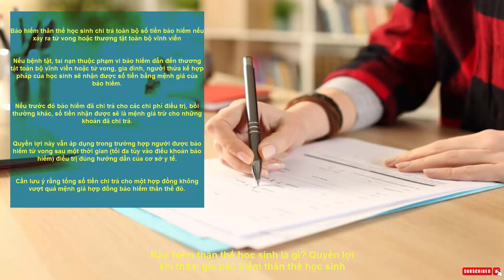Bảo hiểm thân thể học sinh là gì? Quyền lợi khi tham gia bảo hiểm thân thể học sinh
Bảo hiểm thân thể học sinh là loại bảo hiểm dành cho sức khỏe, thân thể và tính mạng của học sinh trong trường hợp các em gặp phải rủi ro bệnh tật, tai nạn.

Như tên gọi, đối tượng tham gia là học sinh ở nhiều độ tuổi: nhà trẻ, mẫu giáo, tiểu học, trung học cơ sở, trung học phổ thông, trung cấp nghề. Trên thực tế, nhiều sản phẩm bảo hiểm cũng dành cho các bạn sinh viên, với tên gọi bảo hiểm thân thể học sinh, sinh viên.

Đây là loại hình bảo hiểm tự nguyện, áp dụng cho các trường hợp bệnh tật và tai nạn trong phạm vi bảo hiểm, xảy ra bất kỳ lúc nào trong lãnh thổ Việt Nam.
Quy trình yêu cầu bồi thường, hỗ trợ

Các công ty bảo hiểm có trách nhiệm hướng dẫn cụ thể các quy định, quy trình về bồi thường cho người mua. Thông thường, bên mua cần chuẩn bị các loại giấy tờ:

    Giấy yêu cầu chi trả bảo hiểm theo mẫu của công ty bảo hiểm
    Giấy chứng nhận tham gia bảo hiểm của cá nhân hoặc tập thể có tên học sinh (bản sao)
    Xác nhận tai nạn của nhà trường, chính quyền địa phương hoặc công an nơi xảy ra tai nạn (trường hợp bị tai nạn)
    Các chứng từ y tế: giấy ra viện, bảng kê chi phí điều trị, chứng nhận phẫu thuật…
    Nếu người bảo hiểm mất: giấy chứng tử, chứng nhận quyền thừa kế hợp pháp.

Ngoài ra, việc thông báo về tai nạn, bệnh tật cho công ty bảo hiểm và nộp hồ sơ yêu cầu chi trả đều có thời hạn cụ thể. Người tham gia cần nắm rõ để tránh ảnh hưởng quyền lợi.